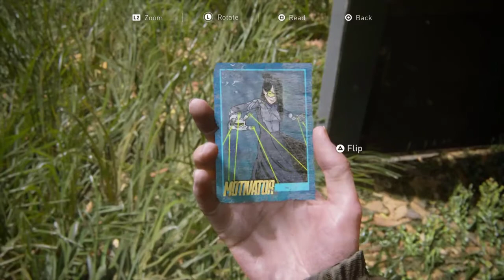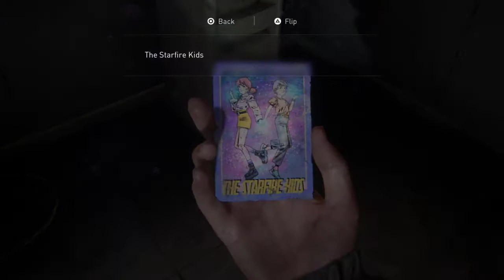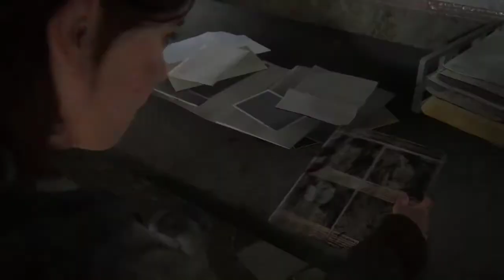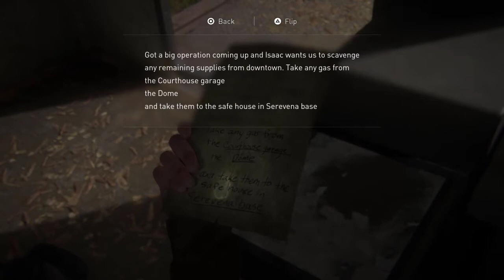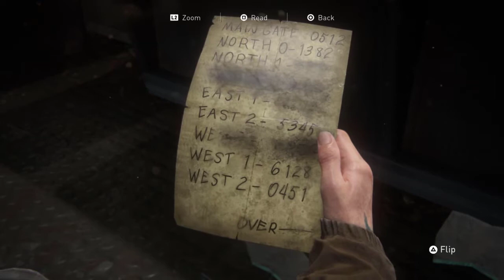THIS CAN'T BE! (LittleSahPlays and Jason) Let's Play The Last of Us: Part II - Episode 3 - Full Game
Welcome back to more of The Last of Us: Part II! This is where it hits the fan and we got disoriented by what happens.